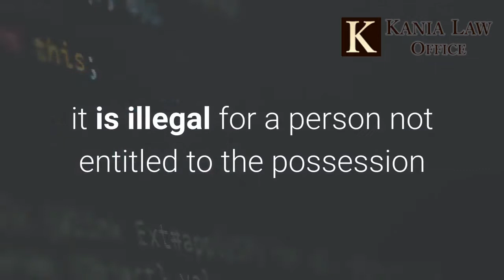Explaining Auto Theft Crimes in Oklahoma - Tulsa Criminal Lawyers - Kania Law Office -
Auto theft crimes in Oklahoma are very serious. In some circumstances the crime can be enhanced and subject you to additional charges. If you've been charged with a theft, larceny or embezzlement crime in Oklahoma you need help. Charles Kania is an auto theft criminal defense attorney in Tulsa, Oklahoma. He practices law at the Kania Law Office. Get a free and confidential consultation.